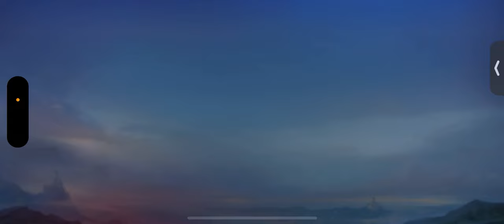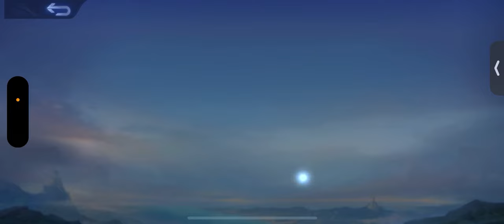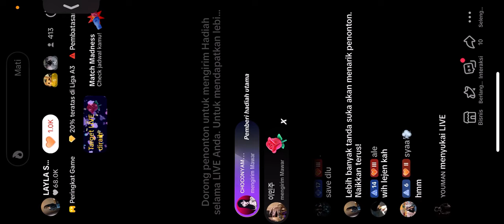No Cut Part.156